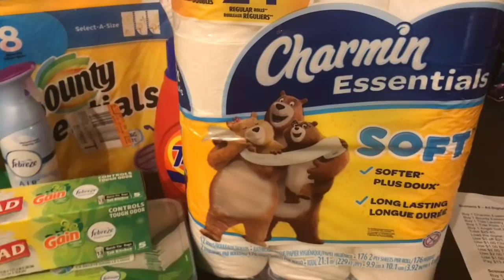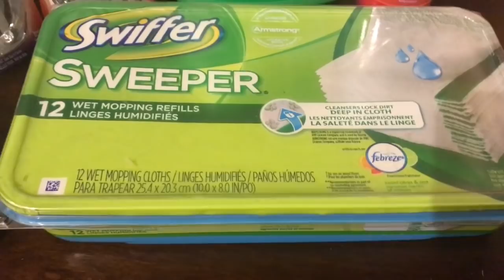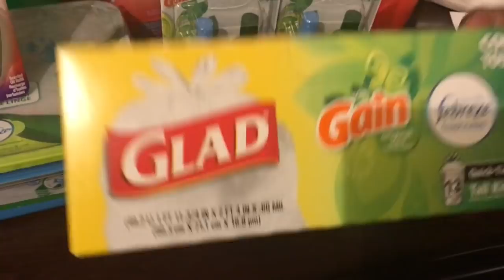Dollar General Scenarios For Saturday 10/13 + Gain Scenarios - All Digital Coupons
GregThatDude

Snap Chat
GregThatDude